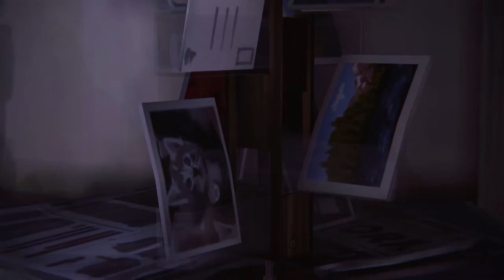Let's Play Life is Strange E3 #24 Wie komme ich an die Schlüssel